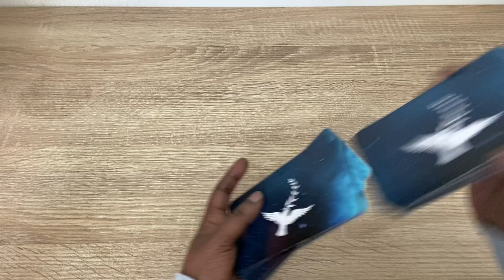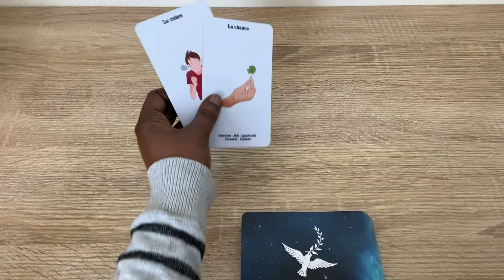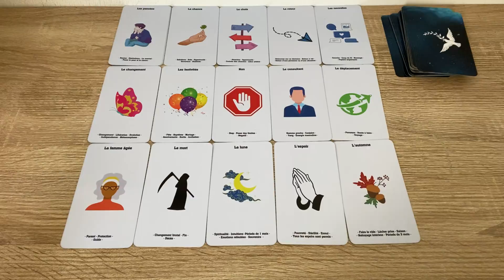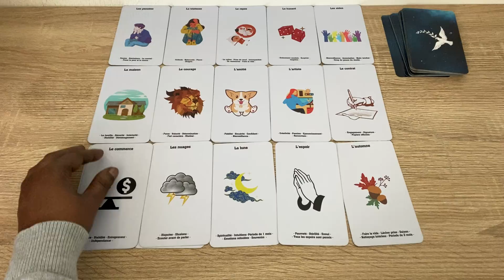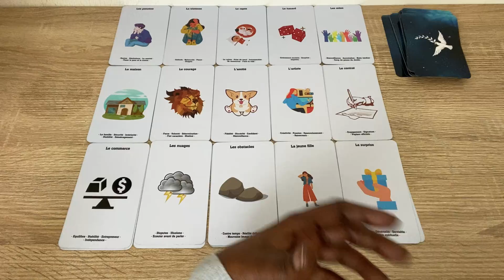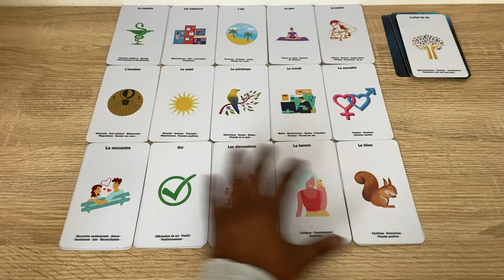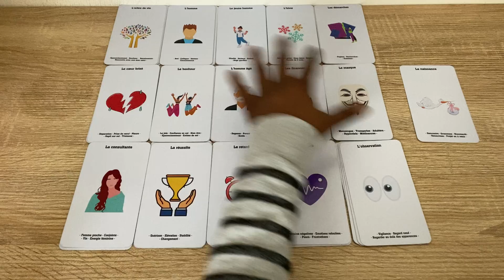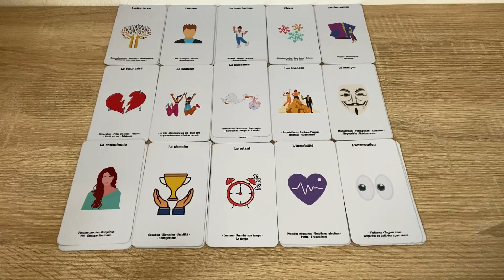Vous devenez la meilleure version de vous même 💍🌸🚀